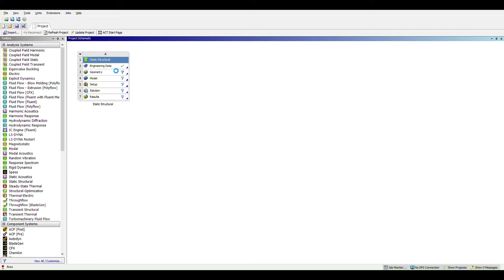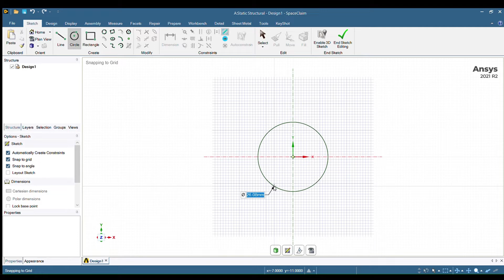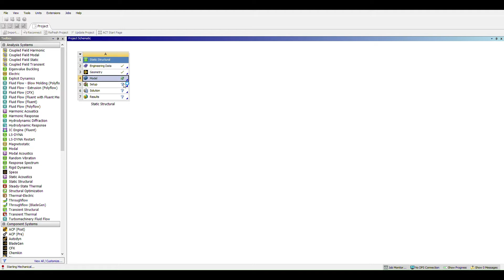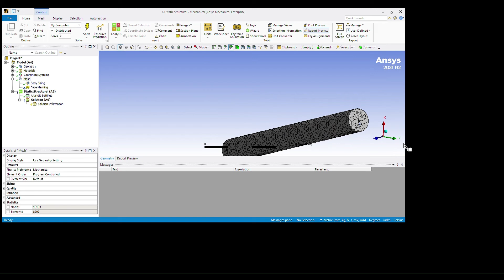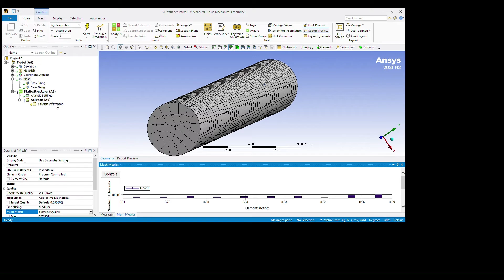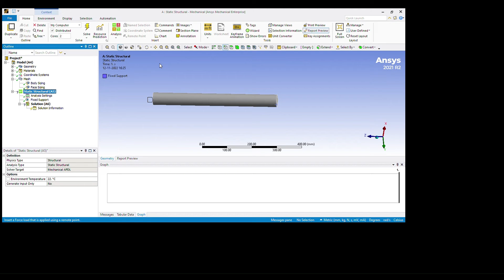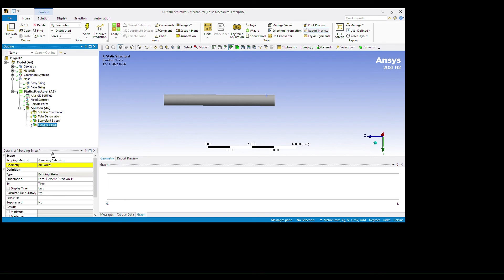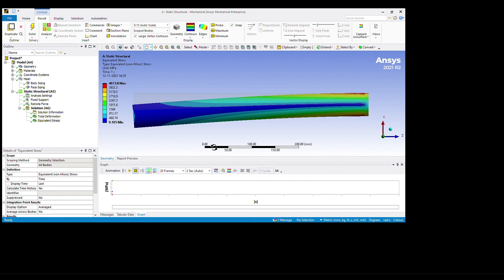Ansys Workbench Tutorial: Structural Analysis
Ansys workbench tutorial structural analysis of circular beam.
Starting from modifying engineering data for solver.
Second generating geometry for circular beam in space-claim.
Moving next to meshing in ansys mechanical and adding mesh sizing for 3D meshing.
Creating boundary condition for beam
Solving for total deformation and equivalent stress.
FEA (finite element analysis) for linear static structural simulation of a circular beam.